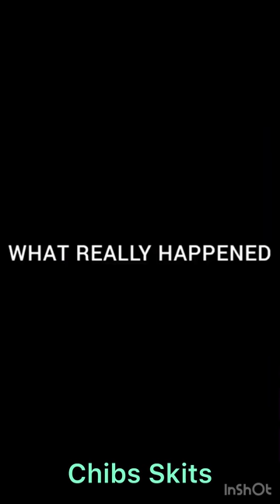Hotel Staff Took A Risk. TRENDING NOLLYWOOD MOVIES 2023 (episode 1)